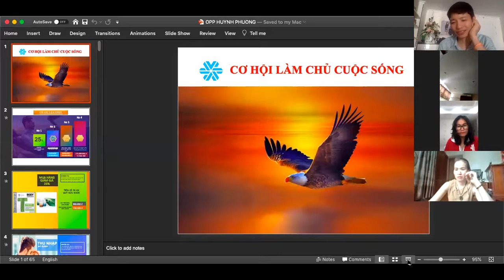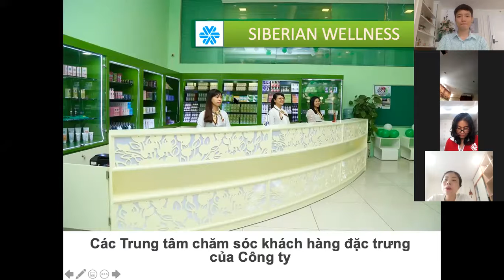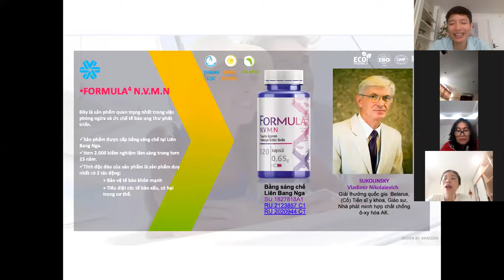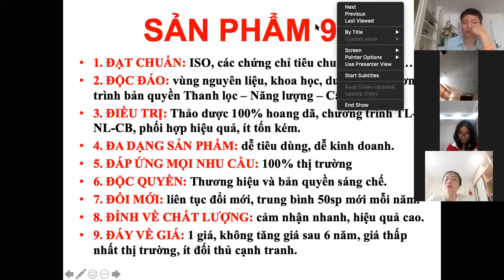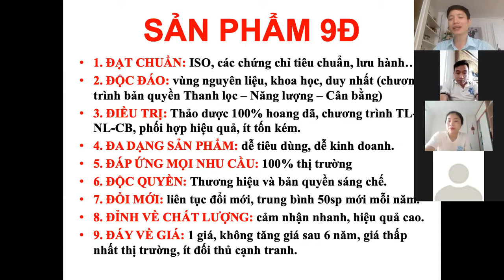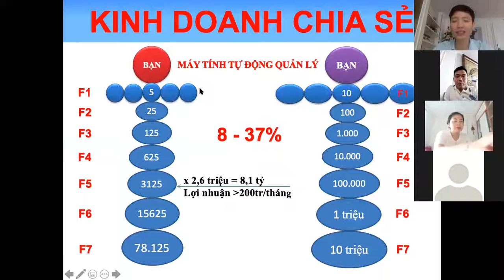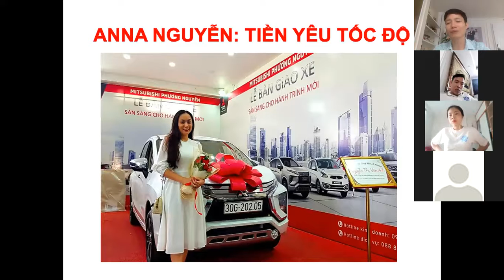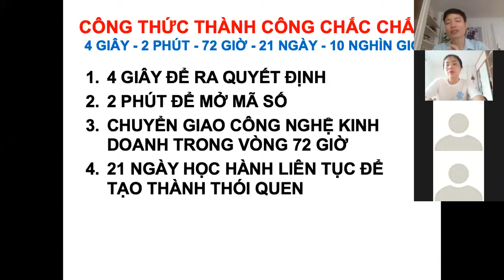Chia sẻ cơ hội kinh doanh 4.0 | Đinh Thu Trang và TLQG Phạm Tiến Huynh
HAPPY GROUP - Kênh phát tiển kinh doanh - phát triển con người
Chúng tôi cung cấp giải pháp kinh doanh thông minh, ứng dụng công nghệ 4.0
Chia sẻ cơ hội và kiến thức giúp bạn khởi nghiệp ở bất kỳ đâu vào bất cứ lúc nào để xây dựng dòng tiền thu nhập thụ động không giới hạn.

Hãy theo dõi kênh Happy Group ngay tại đây để cập nhật những Video mới nhất nhé.